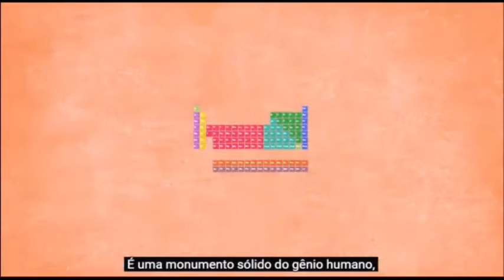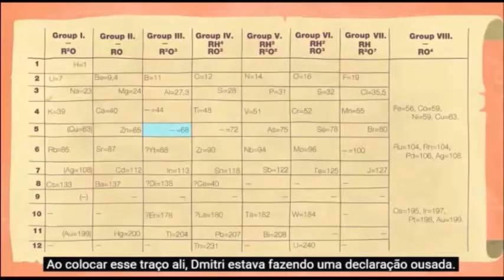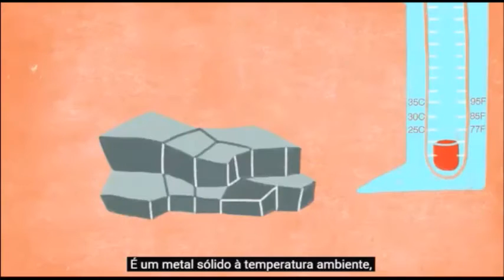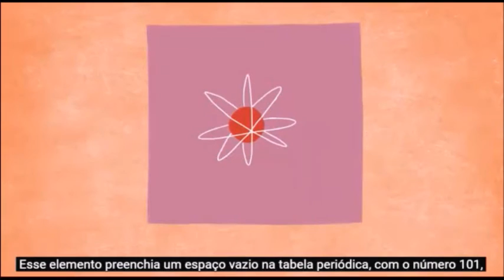DIMITRI MENDELEIEV E A TABELA PERIÓDICA DOS ELEMENTOS QUÍMICOS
FONTE DO VÍDEO:LOU SERICO E TED-ED